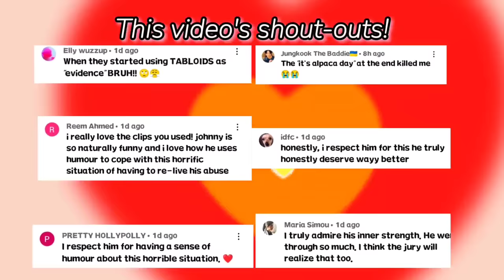EXACT moment Dakota Johnson SIDE-EYES Amber!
Enjoy funny edits of the EXACT moment Dakota Johnson started side-eyeing Amber Heard.. about Johnny Depp's Finger!